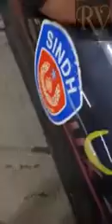Sindh police officers taking bribe multiple times in a day!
سندھ پولیس کی عجب کرپشن کی کہانی!
پہلے تو صرف ویڈیو آتی تھی پولیس کی اب پولیس کی کرپشن کی پوری فلم موجود ہے ہمارے پاس۔
دیکھیں کس طرح Mubina Town Police Station کے اہلکار کھلے عام رشوت خوری کر رہے ہیں!

Shame